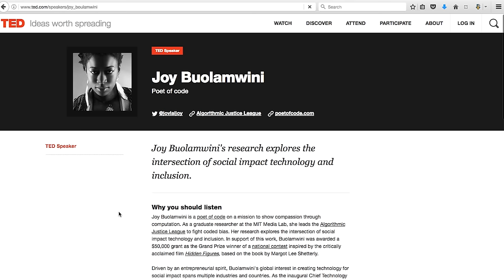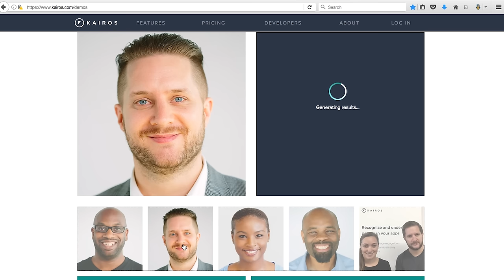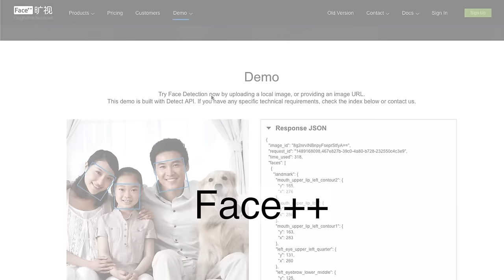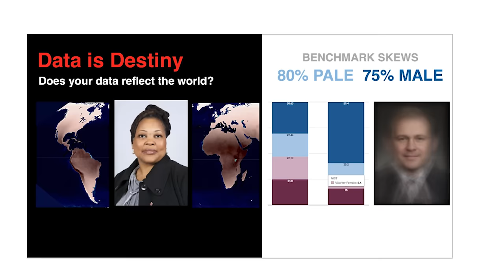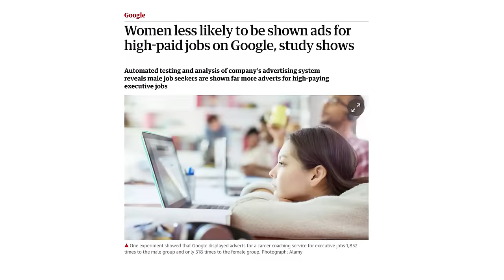Gender Shades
The Gender Shades Project pilots an intersectional approach to inclusive product testing for AI.

Gender Shades is a preliminary excavation of inadvertent negligence that will cripple the age of automation and further exacerbate inequality if left to fester. The deeper we dig, the more remnants of bias we will find in our technology. We cannot afford to look away this time, because the stakes are simply too high.  We risk losing the gains made with the civil rights movement and women's movement under the false assumption of machine neutrality. Automated systems are not inherently neutral. They reflect the priorities, preferences, and prejudices—the coded gaze—of those who have the power to mold artificial intelligence.

Video produced by Joy Buolamwini and Jimmy Day

Many thanks to the Natural Sciences and Engineering Research Council of Canada | Conseil de recherches en sciences naturelles et en génie du Canada for translating the captions into French.